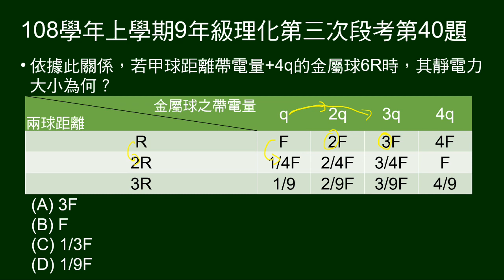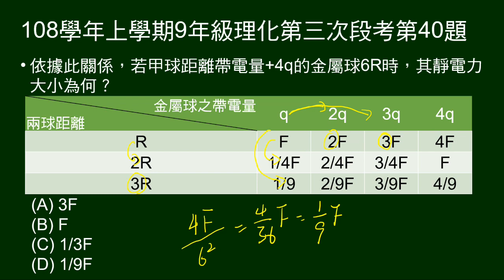108學年上9年級理化三段第40題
給帶電體不同電量、不同距離，與甲的靜電力關係。問某給定電量、距離下，與甲靜電力大小。